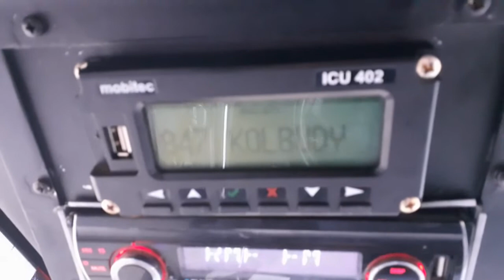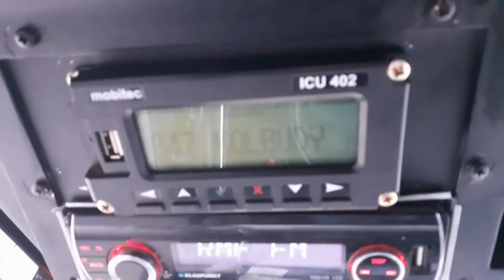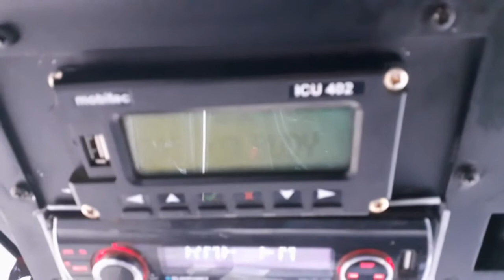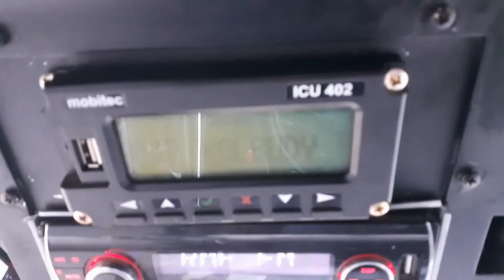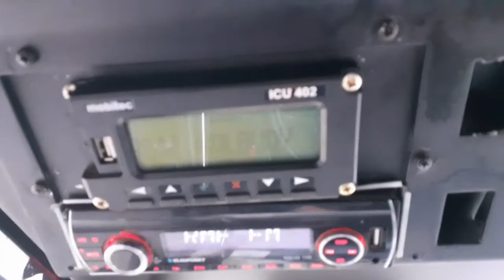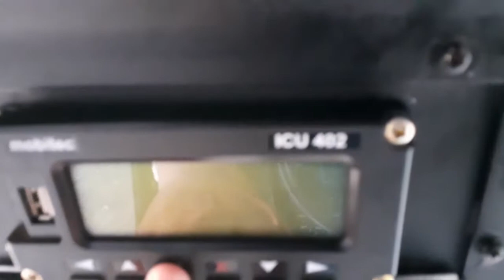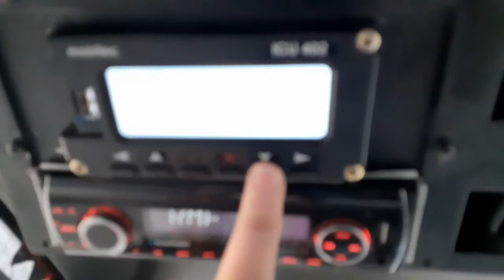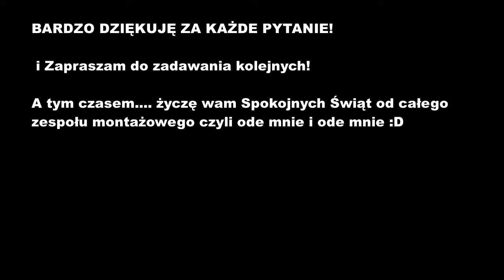Jak działają wyświetlacze w autobusie ? Czy kierowca musi je programować, co kurs?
:) Dzień Dobry. Właśnie odkrywamy tajne informacje na temat zawodu kierowcy. Stało się. Zdradzam największe sekrety. :)

:) A dzisiaj będzie o wyświetlaczach i wszystko, co powinien o nich wiedzieć amator nieznający autobusu. Serdecznie zapraszam na kolejny odcinek.

:) Masz pytanie? Zadaj je w komentarzu. Jeśli nie będę w stanie odpowiedzieć na nie, zrobię o tym film.